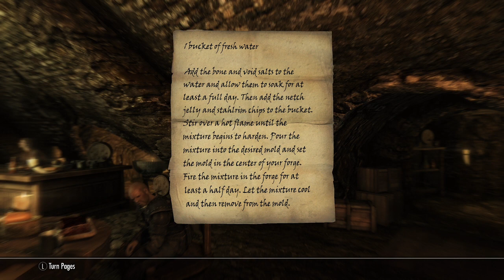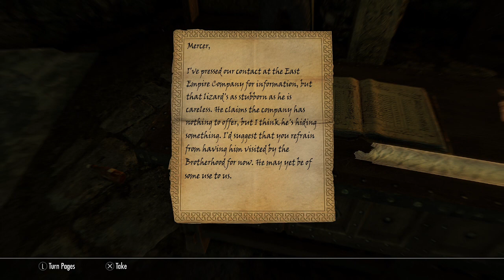Biff's Adventures in Skyrim #73 - Help! The people of Riften are turning me into a thug!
E.73 Skyrim (streamed June 22, 2023)